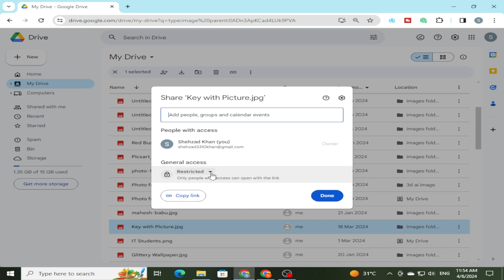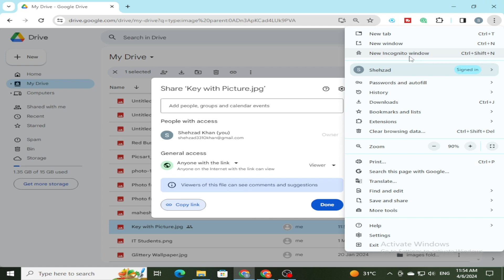How to Create Google Drive Link For a Picture (Step By Step)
🖼️ Want to share a picture stored in Google Drive? In today's tutorial, we'll show you how to create a Google Drive link for a picture, making it easy to share your images with others. Whether you're sharing memories with friends and family, collaborating on a project, or distributing visual resources, creating a Google Drive link allows you to securely share your pictures with just a few clicks. Follow along as we guide you through the process, simplifying your picture sharing experience!

Step-By-Step Guide:

1. Access Google Drive: Open your web browser and navigate to Google Drive. Sign in with your Google account if you're not already signed in.

2. Locate the Picture: Find the picture you want to create a link for. You can search for it using the search bar or navigate through your files to locate it.

3. Select the Picture: Click on the picture to select it. You'll see it highlighted when it's selected.

4. Generate the Shareable Link:

Right-click on the picture and select "Share" from the context menu.
OR

Click on the "Share" button located at the top-right corner of the screen while the picture is selected.

5. Set Sharing Options:

In the sharing settings, you'll see a section labeled "Link sharing". Click on it to expand the options.

Choose the sharing settings according to your preferences. You can make the link accessible to anyone with the link, specific people, or only people within your organization.

You can also choose whether people with the link can view, comment, or edit the picture.

6. Copy the Link: Once you've set the sharing options, the shareable link will be generated. Click on the "Copy link" button to copy the link to your clipboard.

7. Share the Link: You can now share the link with others via email, messaging apps, or any other means you prefer. The recipients will be able to access the picture using the link you provided, based on the sharing settings you've configured.

By the end of this tutorial, you'll be equipped with the knowledge and skills to easily create Google Drive links for your pictures, facilitating seamless sharing and collaboration.

Have questions or topics you'd like us to cover? Drop them in the comments below – we're here to help you optimize your picture sharing experience!